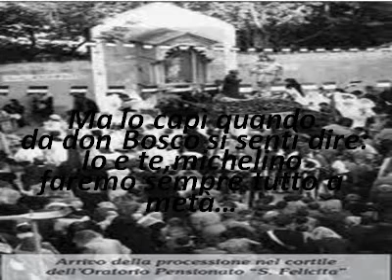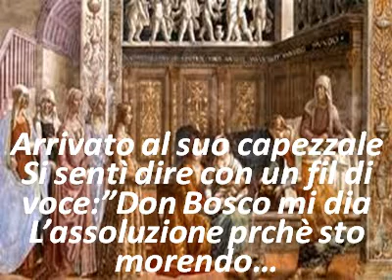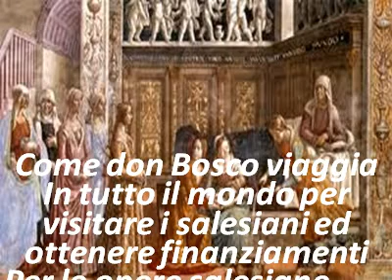29 ottobre Beato Michele Rua primo successore di Don Bosco